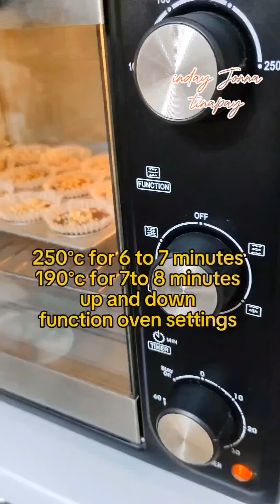Chocolate Peanut Muffins Recipe na pangnegosyo 500g flour lng at madami na Yung nagagawa natin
Chocolate Peanut Muffins Recipe na pangnegosyo 1/2 kilo lng na harina ito na kadami Yung nagagawa natin
Yield;36
Bintahan;8 to 12 pesos at dipindi din sa total ng ating puhunan Yung ating bintahan
For chocolate mixture ✅
500g 3rd class flour
1/4 cup cocoa powder (dutche)
1 tsp food color chocolate brown
1/4 cup powdered milk
1 tsp baking soda
2 tbsp baking powder
1 tsp iodized salt
1³/4 cup brown sugar
1/2 cup vanilla extract
2 PCs large eggs
1¹/2 cup water
1/2 cup evaporated milk
1/2 cup oil

Chopped peanut for toppings

Bake
250°c for 6 to 7 minutes
190°c for 7 to 8 minutes
Up and down function oven settings